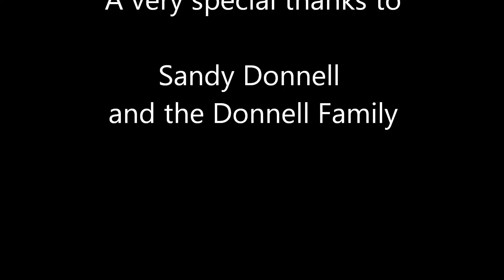Donnell Residence Field Trip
Your intrepid Cat Whisperer has save the best for last day of class...for the class she teaches at the local Junior College...